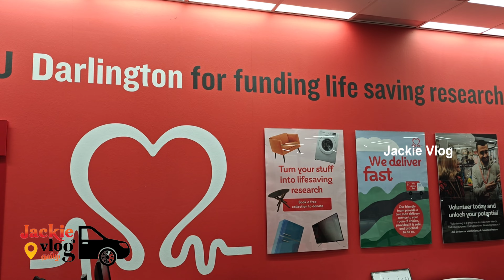UK British Heart Foundation | BHF | low price used furniture | detail in Tamil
The British Heart Foundation (BHF) is a cardiovascular research charity in the United Kingdom.[5] It funds medical research related to heart and circulatory diseases and their risk factors, and runs influencing work aimed at shaping public policy and raising